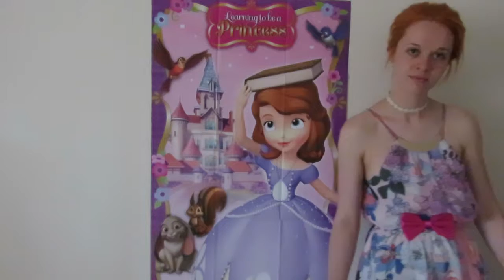One Year Youtube-Aversary!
It has been a year since I began to talk randomly to a camera! Its so scary to think how fast its all gone!
I'll tell you what though! Its been a really fantastic and fun experience! I want to thank everyone who has been involved with my videos! I am truely grateful to all who have watched too!
Eve and Maxxie

Happy Mandolin
Happy Mandolin- Media Rights Production

Bounce Ball
Twinmusic

Care Free